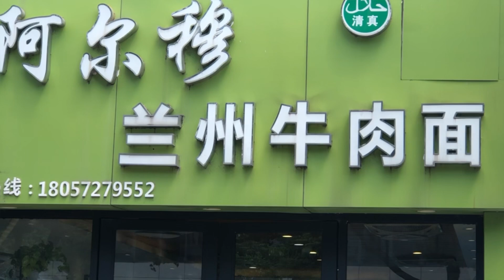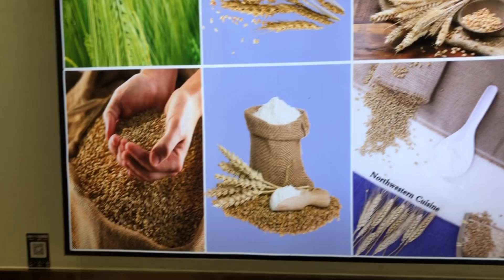Muslim restaurants in China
How to find Muslim food in China